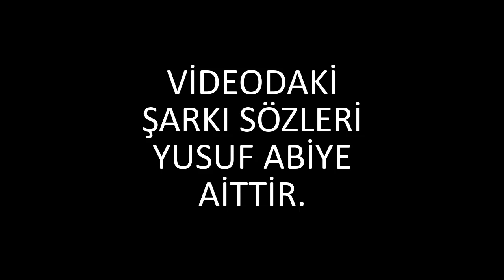Reynmen - KEKE (Radyoda Neşet Altında Mercedes) REMİX